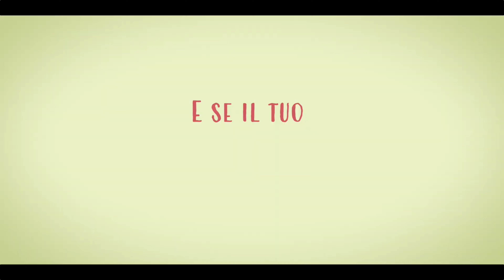PENSATI SEXY - Trailer Ufficiale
È uscito il trailer di "PensatiSexy ", dal 12 Febbraio solo su PrimeVideo .

Trama del film:
Maddalena è una ragazza un po' goffa e impacciata. Non ha molta dimestichezza con il sesso e si vergogna del suo aspetto fisico. Un giorno le accade qualcosa di incredibile che le svolterà la vita. Tramite una ricerca un po' bizzarra nel mondo del porno e qualche fetta di torta di troppo, si trova a tu per tu con ValentinaNappi che diventerà il suo spirito guida e le insegnerà le regole della seduzione.